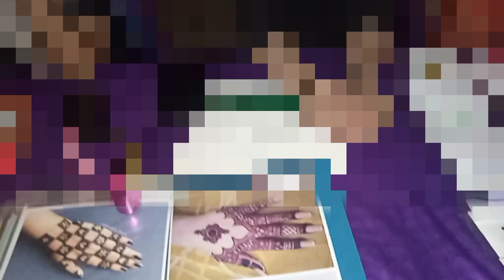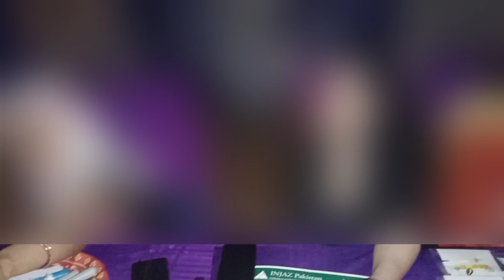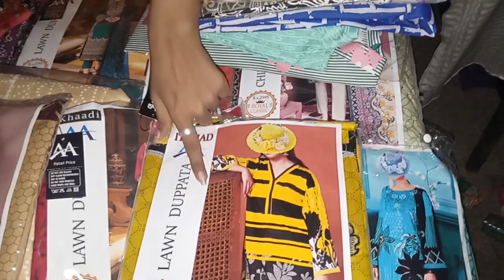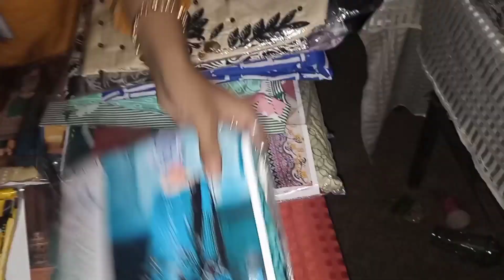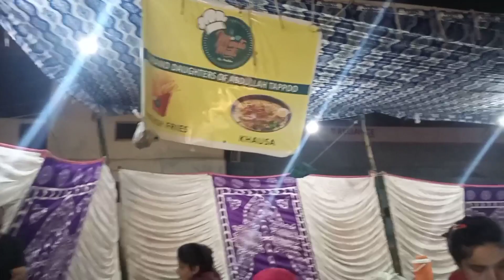Fun fair vlog